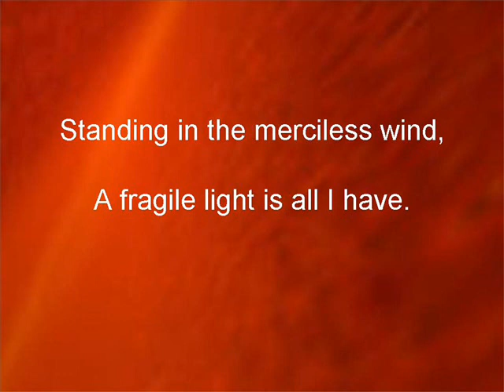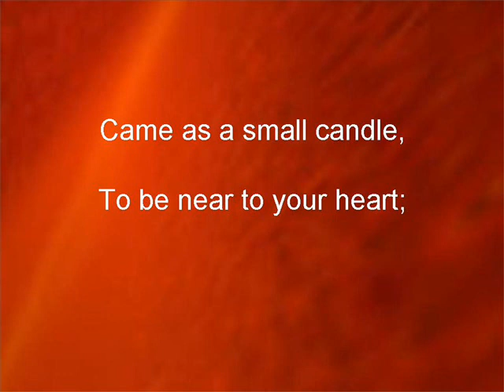The light of small candle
Happy Hanuka